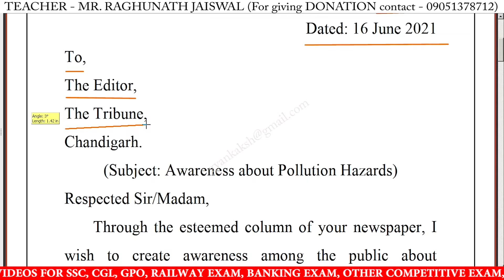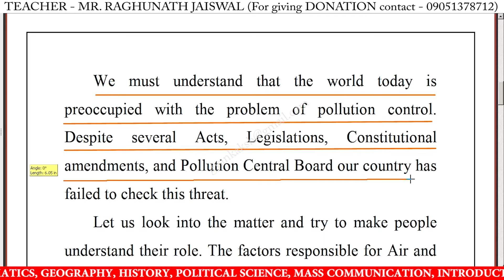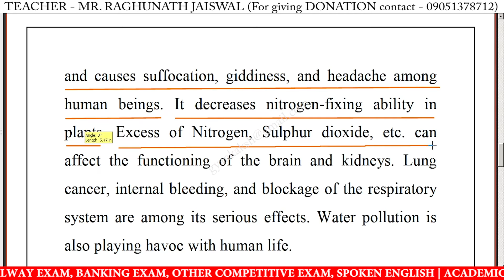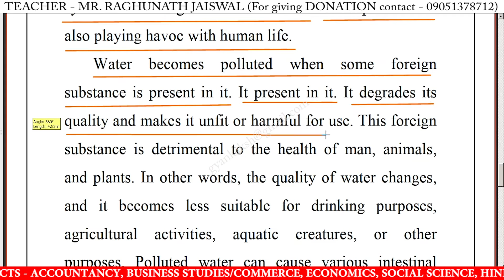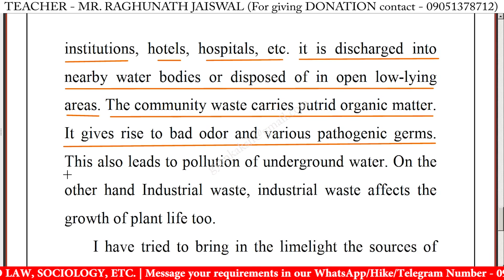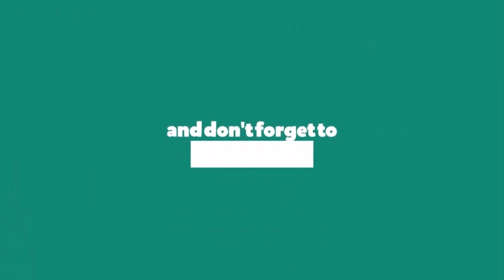Write a letter to editor on Awareness about Pollution Hazards | Letter writing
Write a letter to editor on Awareness about Pollution Hazards | Letter to editor about Awareness about Pollution Hazards | Formal Letter | Letter writing

letter to editor about Awareness about Pollution Hazards,
letter to editor on Awareness about Pollution Hazards,
letter to the editor on Awareness about Pollution Hazards,
write a letter to the editor on Awareness about Pollution Hazards,
write a letter to editor on Awareness about Pollution Hazards,
write a letter to editor about Awareness about Pollution Hazards,
letter to the editor about the Awareness about Pollution Hazards